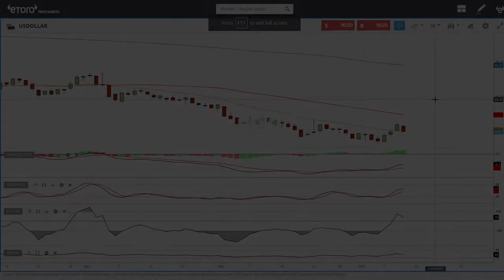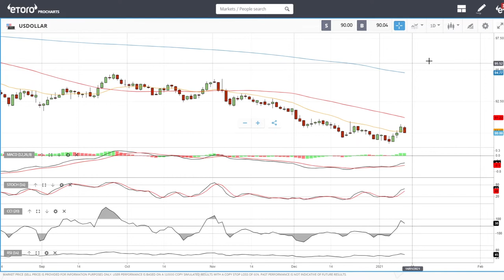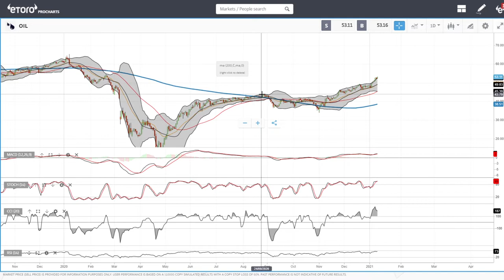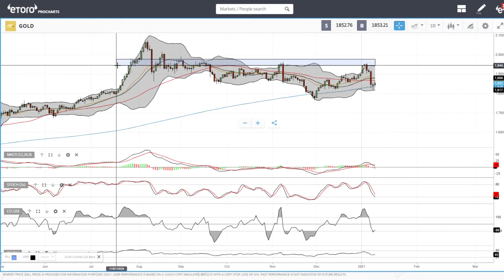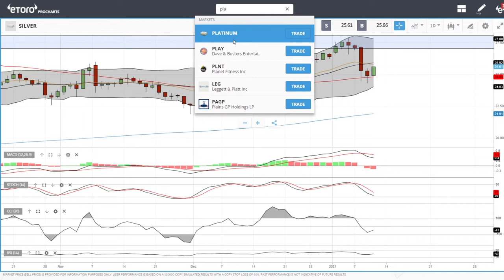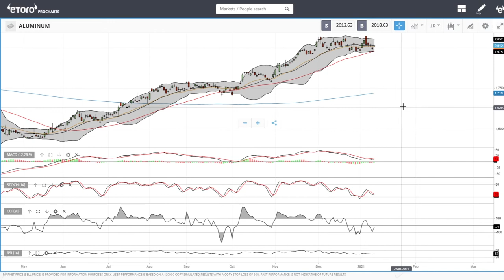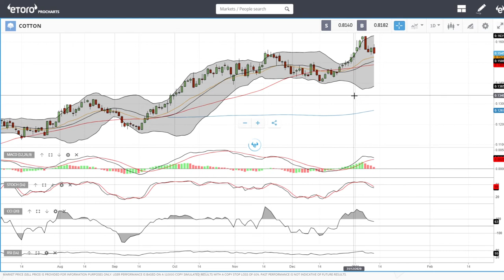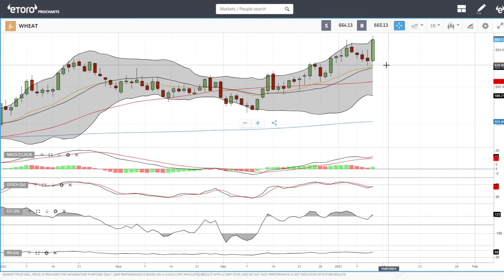Full technical analysis January 13, 2021